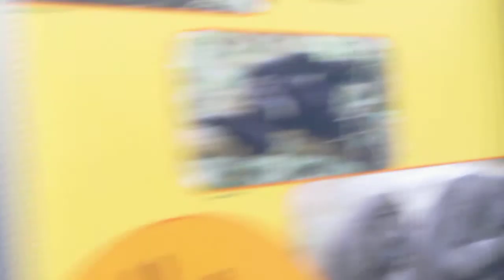Chicago Zoo, Gorilas